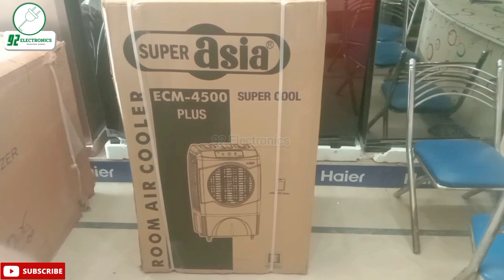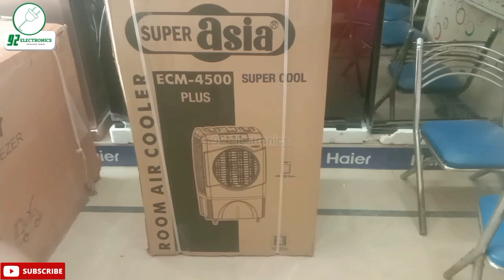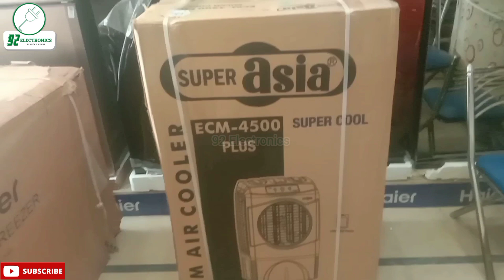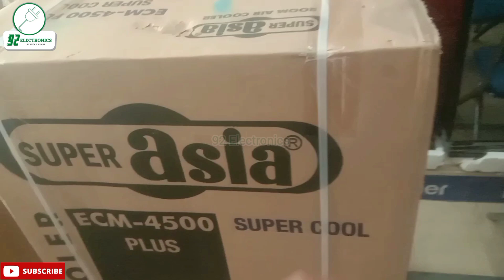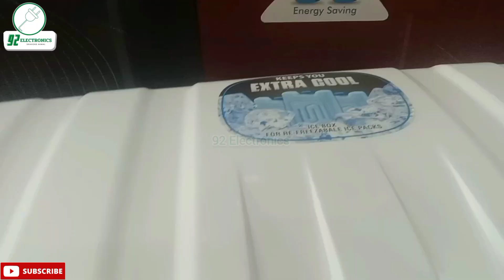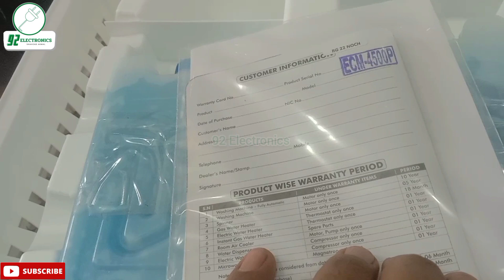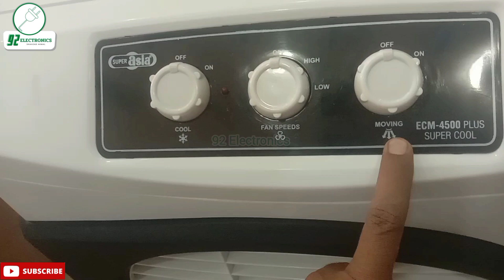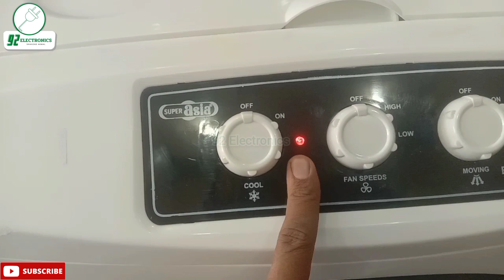Super Asia ECM 4500 Plus(ice box) Air Cooler | Full Review | Price | Pakistan Best Air coolers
Super Asia ECM 4500 Plus DC 12V Air Cooler 2020 Full Review Price
Super Asia DC/12V room air cooler
Pakistan No.1 Air Cooler
super asia air cooler price in pakistan 2022,
super asia air cooler 4800 price in pakistan,
super asia air cooler with ice box price in pakistan,
super asia air cooler 4500,
super asia air cooler jc 777 price in pakistan,
super asia air cooler 6500 / price in pakistan 2022,
super asia air cooler 5000 price in pakistan 2022,
super asia air cooler ecm-5000,
super asia room cooler,
Room Cooler,
92 Electronics,
dc air cooler unboxing and review in urdu,
best air cooler dc 12v pakistan,
Super Asia 12v dc air cooler ECM-4500,
Super Asia dc air cooler in pakistan,
dc room air cooler 2020 models,